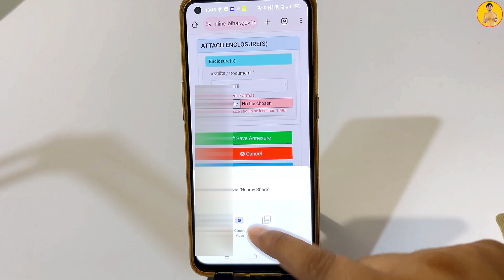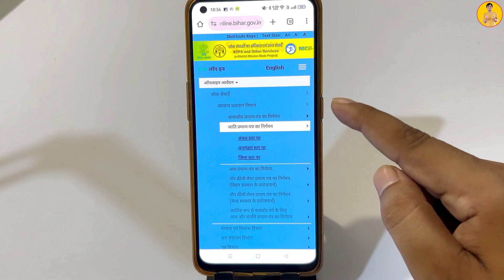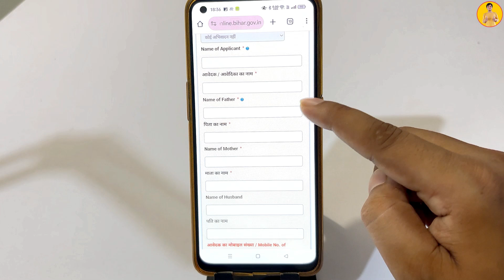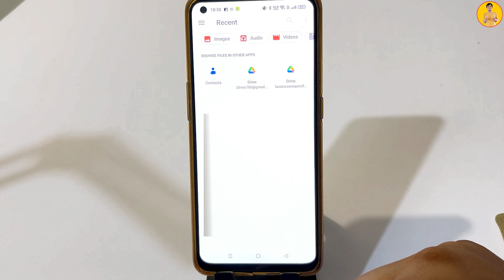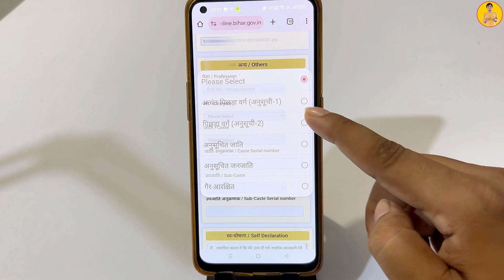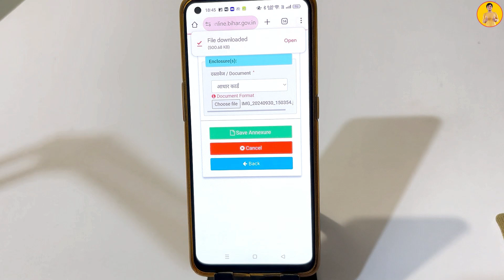OBC Certificate Mobile se Kaise Apply Kare | Cast Certificate Apply Online through Mobile Free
RTPS

sc caste certificate online apply
cast certificate kaise banaye online
caste certificate online apply assam
how to apply for caste certificate
caste certificate
obc ncl certificate online apply